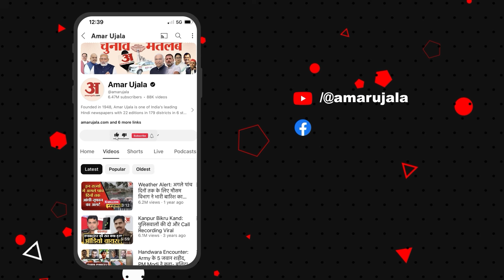The Story of West Bengal फिल्म के प्रोड्यूसर को Kolkata पुलिस ने तलब किया तो क्या बोले?